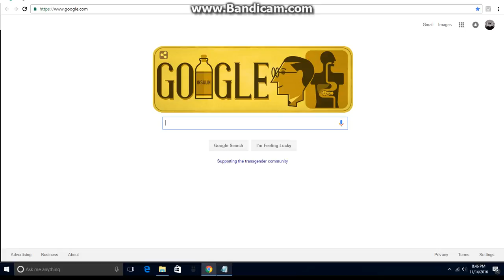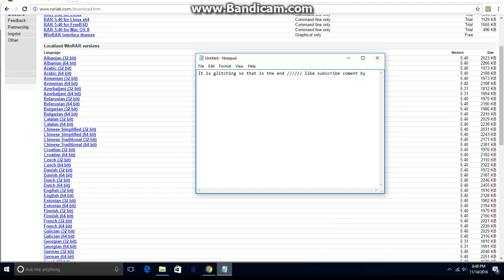how to download winrar //////